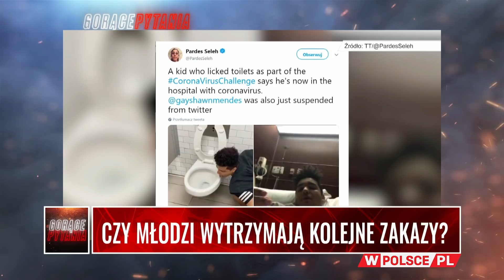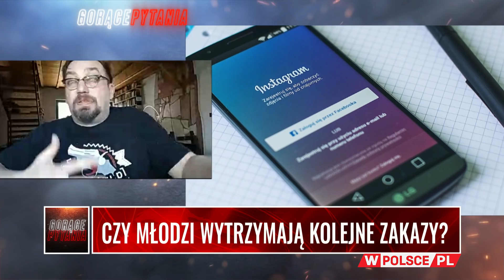CZY MŁODZI WYTRZYMAJĄ KOLEJNE ZAKAZY?